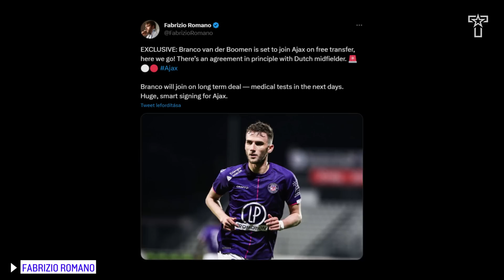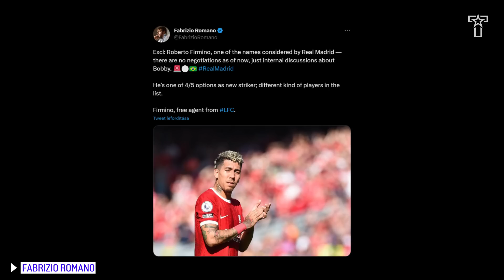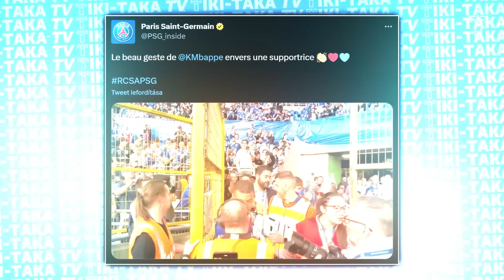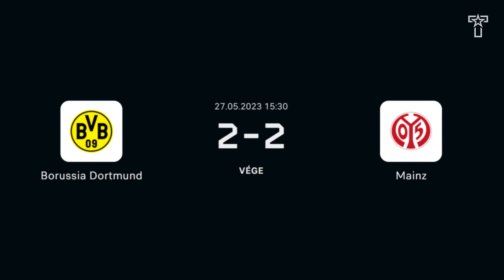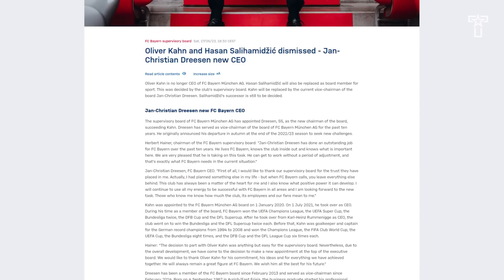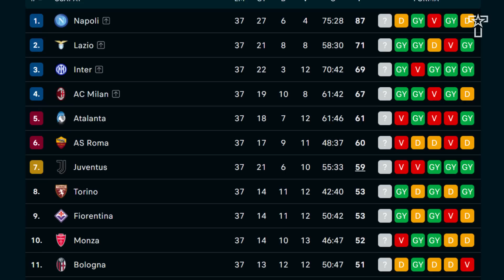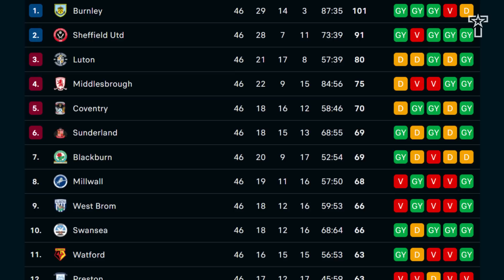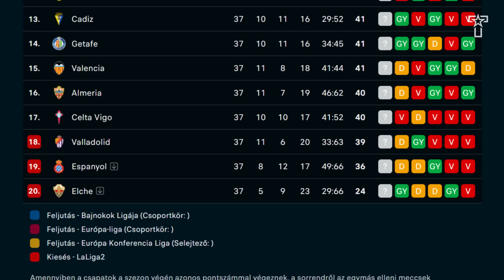Mbappé SZÉP GESZTUSA és FONTOS BEJELENTÉSE! DRÁMAI VÉGJÁTÉK a Bundesligában! A Barca-ikonok BÚCSÚJA!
🤝 Támogatónk: @unibetmagyarorszag3903

A videó készítői:

🎙️ Narrátor: Bálint László
✍️ Szövegíró: Balázs
🎥 Videószerkesztő: Balázs